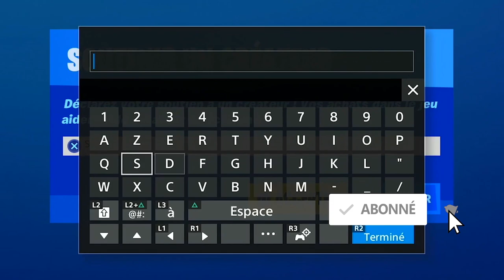DÉCOUVRIR LE LABORATOIRE SECRET DE TONY STARK A LA MAISON LACUSTRE FORTNITE, EMPLACEMENT LABORATOIRE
▬▬▬▬▬▬▬ • BIENVENUE 😍 • ▬▬▬▬▬▬▬

▬▬▬▬▬▬▬ • PARTENAIRES 💪 • ▬▬▬▬▬▬▬

"SOISCOOLMEC"
"STRIKESOISCOOL"

.▬▬▬▬▬▬▬ • TOP DON 💰 • ▬▬▬▬▬▬▬

▬▬▬▬▬▬▬ • MUSIQUE OUTRO 🎵 • ▬▬▬▬▬▬▬